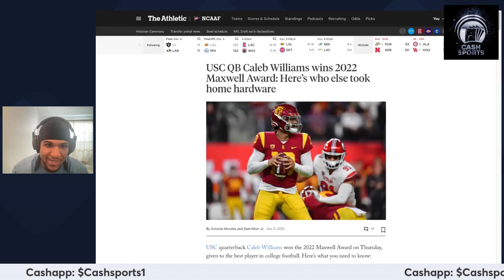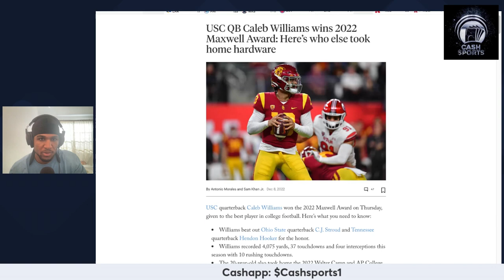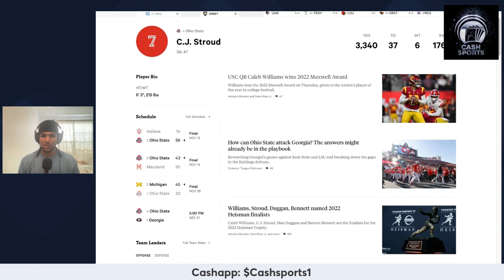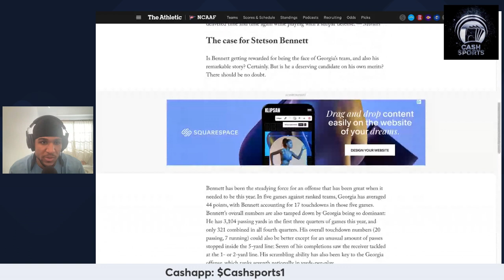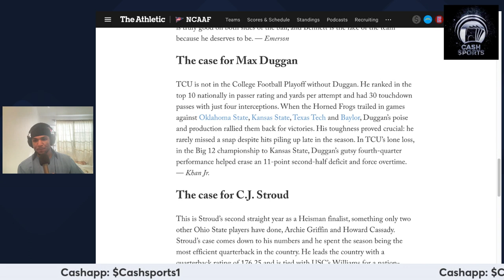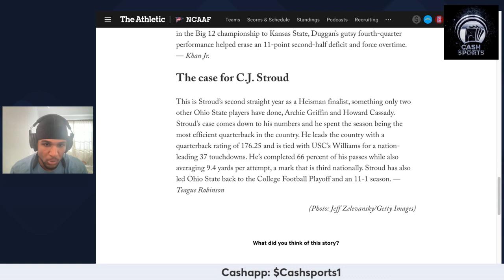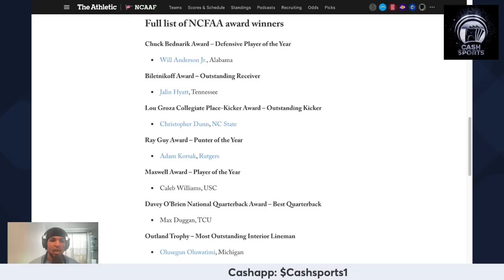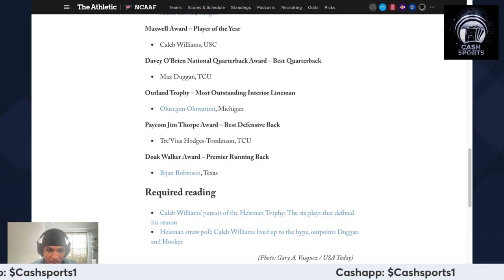NCAA FOOTBALL AWARDS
Turn on notifications for the next Video.

CashSports posts Shorts or Videos daily.